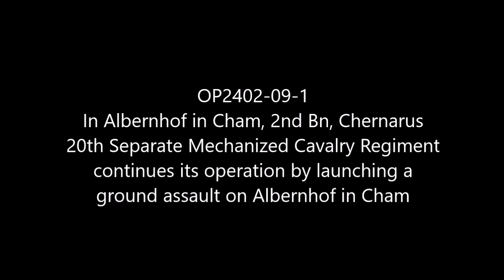Assault on Albernhof: Chernarus Defense Forces Offensive Combat Operations in Cham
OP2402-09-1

Parts of 2nd Bn, Chernarus 20th Separate Mechanized Cavalry Regiment launches an attack on Albernhof in Cham.

Mods used (Not a comprehensive list):

RHS GREF
CUP
TPW Mods
Project Opfor
Drongo's Command Enhancement
ASR AI3
Lambs Suppression
Russian Female Voice
Zephik Females
TGM Females
Bloodlust

Terrain: Cham Winter

Why Chernarus?